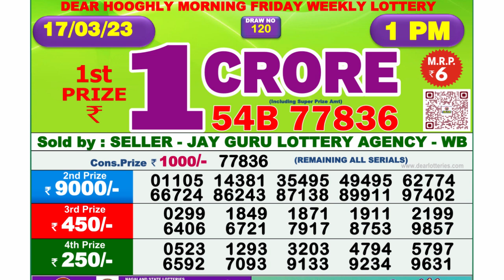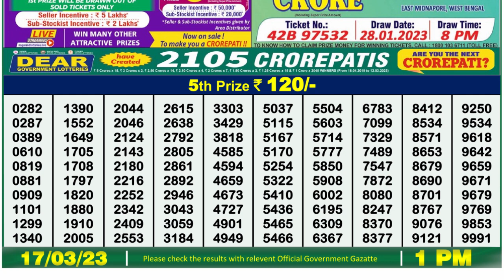Nagaland Lottery Sambad Live 1pm 17.03.23